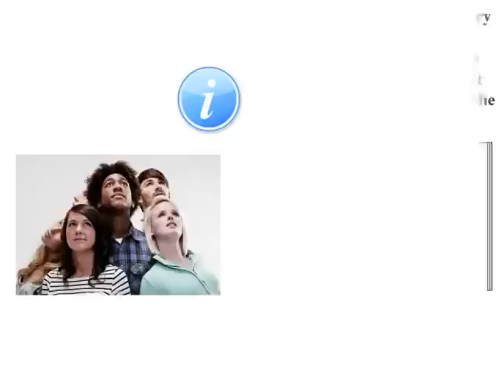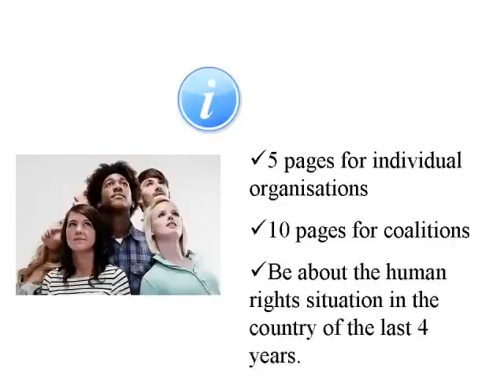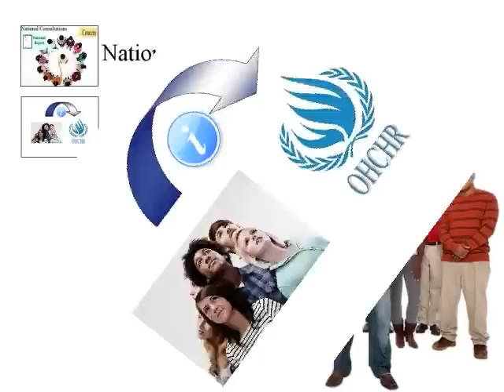Role of NGOs